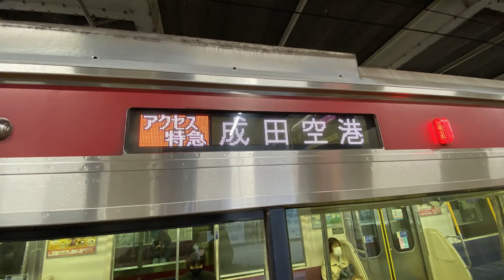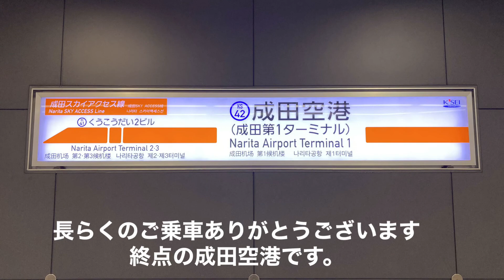【前面展望】ｴｱﾎｰﾄ快特〜ｱｸｾｽ特急 羽田空港第1第2ﾀｰﾐﾅﾙ〜成田空港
羽田空港第1第2ﾀｰﾐﾅﾙ10時20分発ｴｱﾎｰﾄ快特〜アクセス特急成田空港行きの車窓です。
乗車車両は、京浜急行1000系1160です。

停車駅は、

羽田空港第1第2ﾀｰﾐﾅﾙ 1:00
羽田空港第3ﾀｰﾐﾅﾙ 2:40
品川 15:50
泉岳寺 19:40
三田 22:05
大門 24:20
新橋 26:20
日本橋 29:55
東日本橋 32:50
浅草 36:20
押上 39:00
青砥 44:45
京成高砂 47:00
東松戸 57:20
新鎌ヶ谷 1:03:10
千葉ﾆｭｰﾀｳﾝ中央 1:10:20
印旛日本医大 1:16:40
成田湯川 1:23:00
空港第2ﾋﾞﾙ 1:31:55
成田空港 1:34:40

走行区間の訂正があります。
（誤）押上→青部
（正）押上→青砥
です。